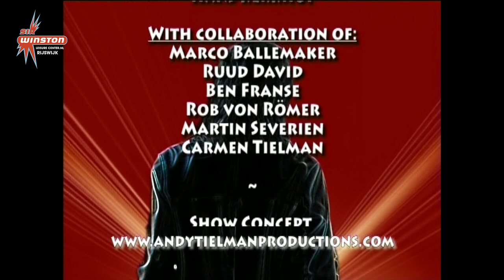031 That's my Life Reprease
Andy Tielman That's my Life Reprease